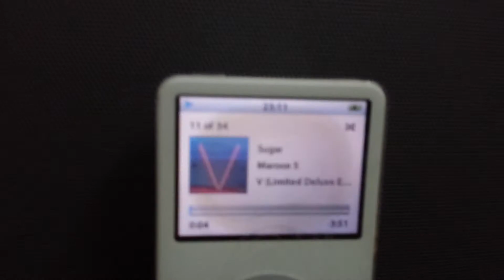Bose sounddock seriers 2 power adapter DIY replace